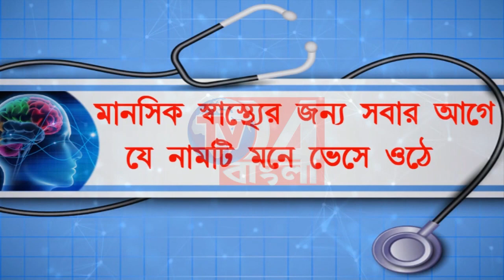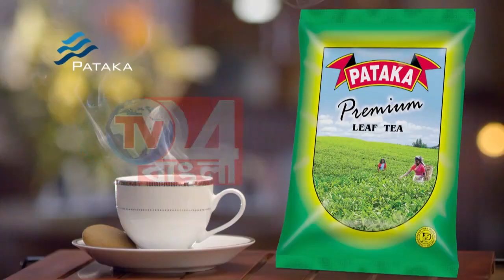বাংলাদেশে হিন্দুদের উপর অত্যাচারের বিরুদ্ধে বিজেপির প্রতিবাদ মিছিল বহরমপুরে